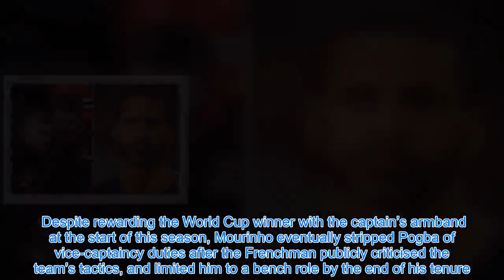Jose Mourinho will not be successful again until he accepts THIS - Martin Keown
That is according to former Arsenal defender Martin Keown. Mourinho was sacked one month ago by United following the side’s embarrassing 3-1 defeat to Liverpool. Executive vice-chairman Ed Woodward felt it was necessary after that result to relieve Mourinho of his duties, and appointed Ole Gunnar Solskjaer in caretaker charge the following day. It is believed Mourinho received a severance package worth £15million, and the 55-year-old appeared on television for the first time since his dismissal on Thursday, during beIN SPORTS’ coverage of the Asian Cup. On the show, Mourinho slyly took aim at United, criticising the club’s structure and claiming that player power has become too strong in the modern game. The former Chelsea manager struggled with the big personalities in his squad during the backend of his reign, particularly Paul Pogba, with whom he developed a fractious relationship. Despite rewarding the World Cup winner with the captain’s armband at the start of this season, Mourinho eventually stripped Pogba of vice-captaincy duties after the Frenchman publicly criticised the team’s tactics, and limited him to a bench role by the end of his tenure. Keown, who was managed by legendary Arsenal boss Arsene Wenger for seven years, believes Mourinho’s tough-love style is outdated, however, and he needs to learn from it before taking another job in management.    “By the end of his time at Manchester United, it looked like he had fallen out of love with the game,” Keown told MailOnline. “Until he accepts where it went wrong, he will not be successful again. “In his first spell at Chelsea, he nurtured Frank Lampard as if he was his own son. “I did not see that same relationship at Old Trafford with the likes of Marcus Rashford and Luke Shaw.   “He needs to find a way to share in the joy with his players once more.” Soon after his sacking, Mourinho was offered the head coach role at Benfica, where he briefly managed in 2000. He elected to turn down the role, but Keown thinks a position in his native land would suit ‘The Special One’. “I’d like to see him return to Portugal where it all began,” Keown added. “Mourinho is right – he is too young to retire – but when he does come back he will have to completely change his approach.”